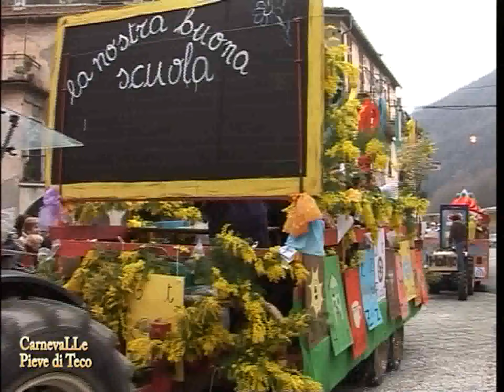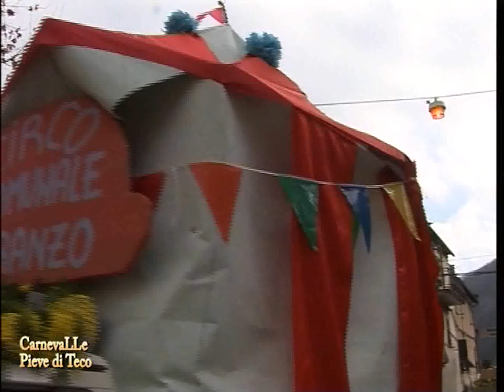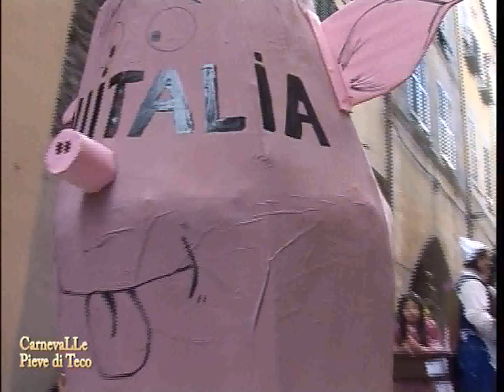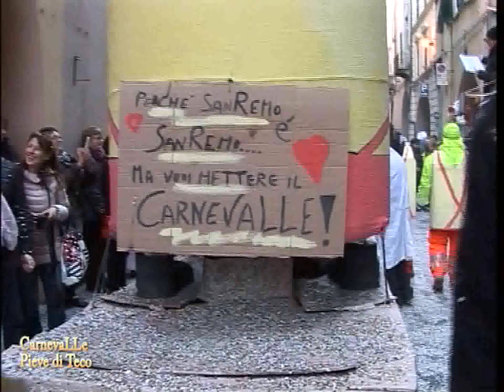Carnevalle di Pieve di Teco 2016